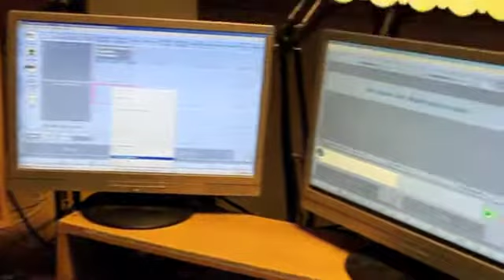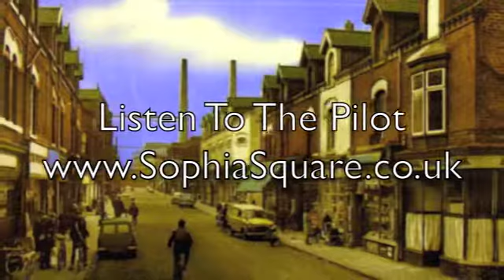Sophia Square - The Making Of Radio Cardiff's First Soap Opera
Sophia Square is the brand new radio Soap Opera coming to Radio Cardiff. The first series will begin on Monday 22nd October 2012.

To